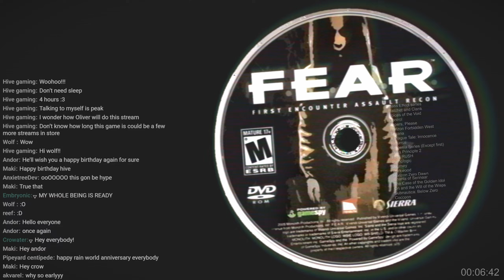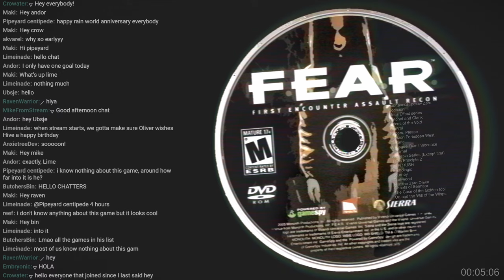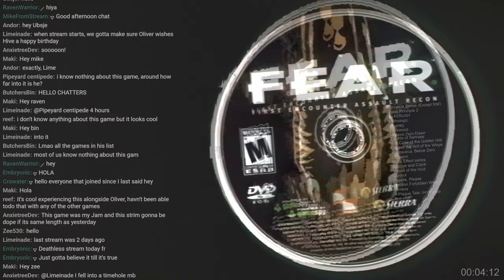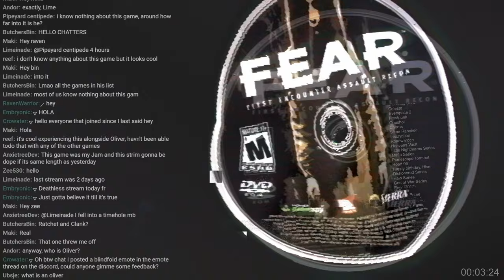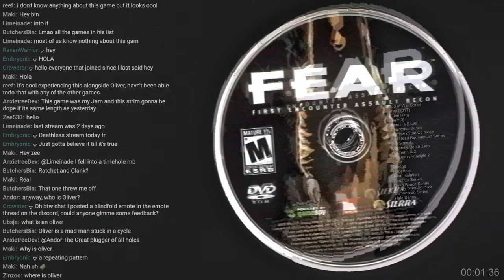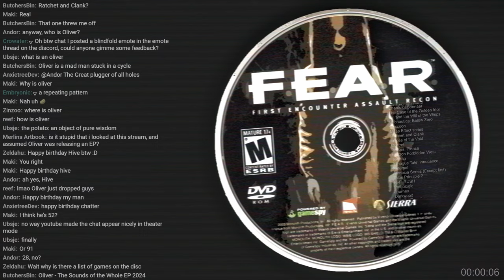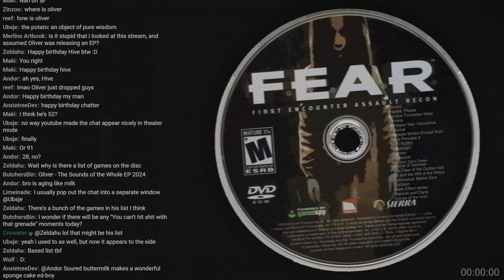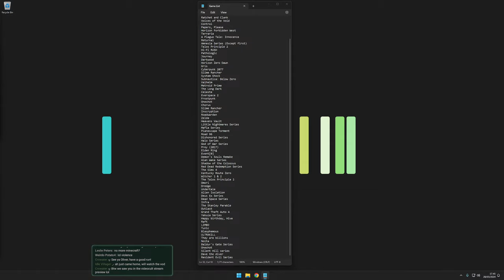F.E.A.R // Ep. #2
"F.E.A.R." is a first-person shooter with psychological horror elements, set in a mysterious atmosphere where players take on the role of a special forces operative with superhuman reflexes. The game is renowned for its intense combat, intricate storyline, and the chilling presence of a supernatural entity, adding a unique blend of horror to the tactical action gameplay.